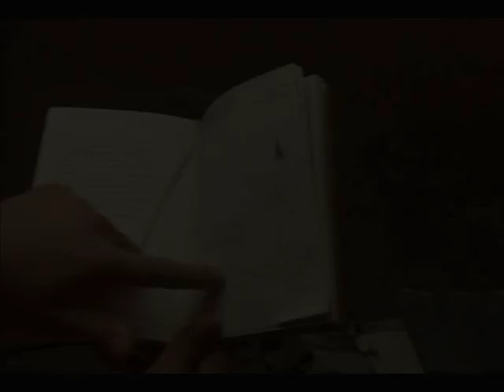Tráiler de 'Túneles' - 'Tunnels' trailer (fanmade). Novel by Roderick Gordon & Brian Williams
Vídeo fan- tráiler de la película 'Túneles'

Creado por skarlax